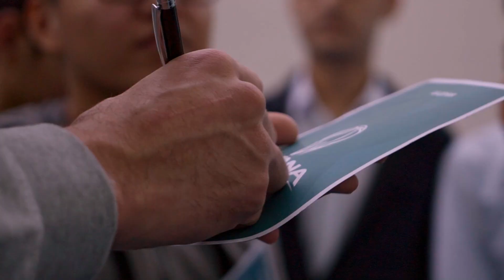Игроки «Астаны» посетили специальную школу-интернат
Олег Балашов, Аскар Майдекин и Даниил Аксенов посетили столичную специальную школу-интернат №1.

Под надзором профессиональных баскетболистов дети учились забрасывать мяч в корзину, а те, кто смог попасть, стали обладателями призов. Кроме того, сами ученики преподнесли каждому игроку по самостоятельно сделанной фигурке домбры.

В завершение визита игроки раздали всем желающим автографы и сфотографировались с детьми на память. Учителя физкультуры получили памятные подарки от клуба.